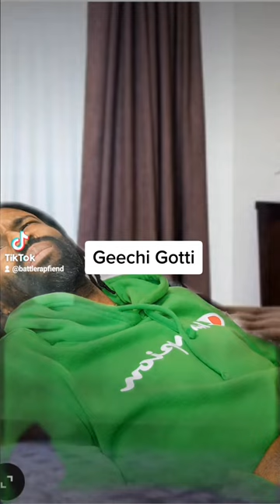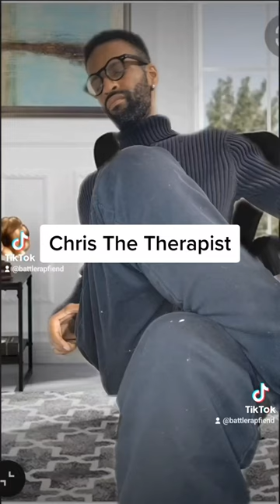Geechi Gotti Trolls Twitter Spaces😂